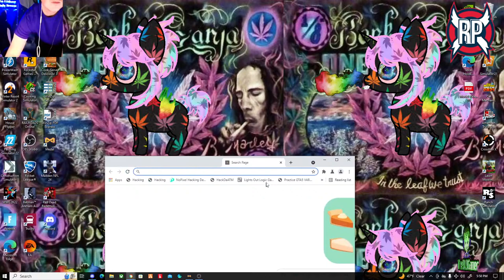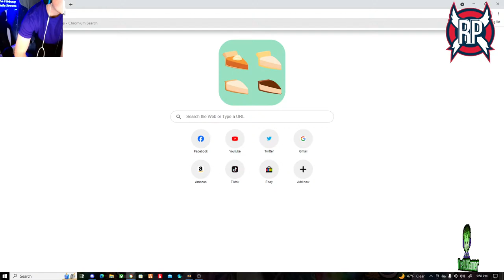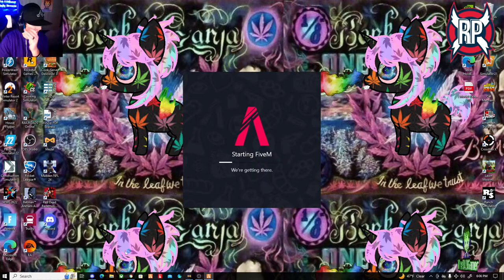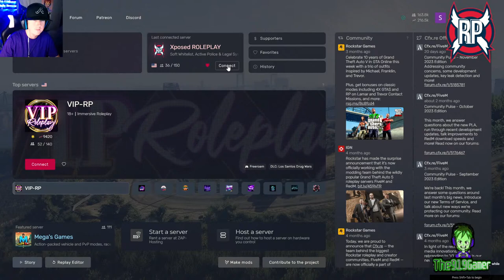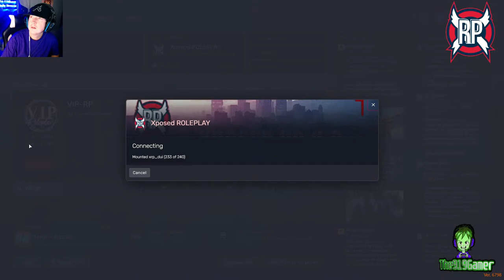Episode 1065: John Nolan / Xposedrp / FiveM!! 18 plus when on FiveM!! Come hang with us!!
BECOME A SUPPORTER OF THE919GAMER!

Let's have an awesome stream and continue to grow this amazing community!!!

Appreciate it!!
Gamer and Lexi